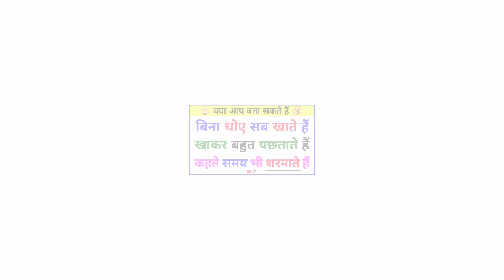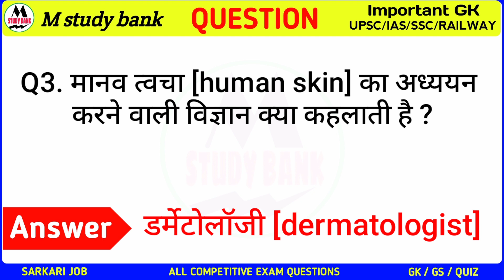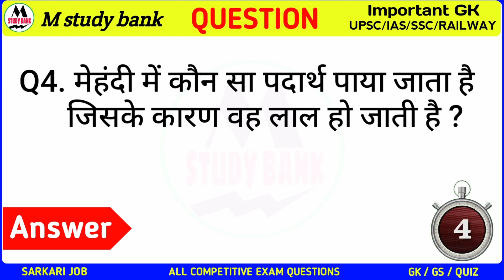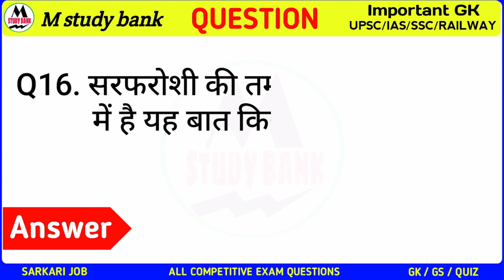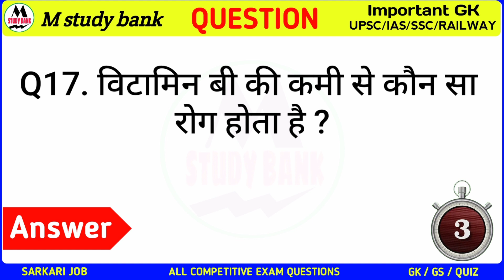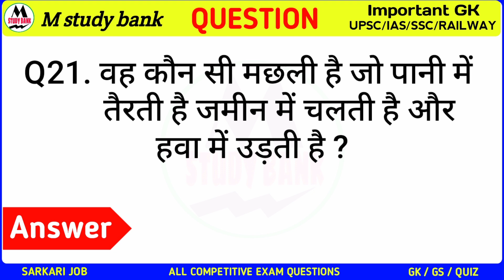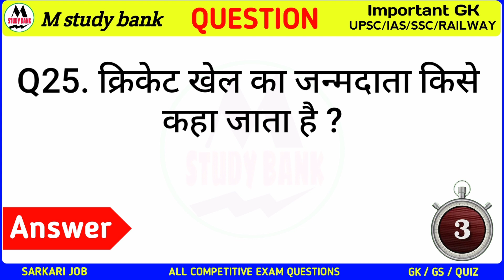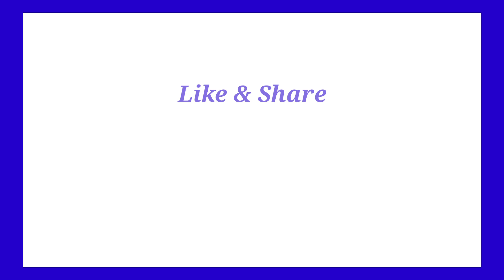Most Brilliant Answer Of UPSC, IPS, IAS Interview Questions | Gk in Hindi | Paheliyan | GK 🔥 Paheli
In This video top interesting general knowledge question answer in Hindi by mstudybank

gk questions
current affairs
interesting Gk
gk in hindi
Paheliyan
IAS
UPSC